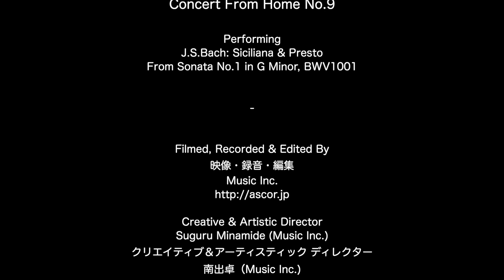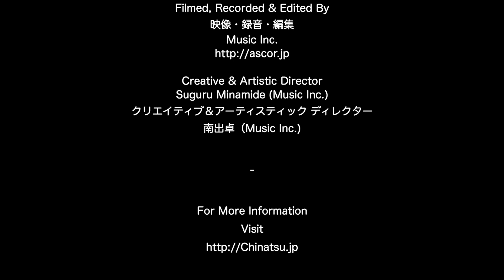J.S.Bach: Sonata No.1 BWV1001 - Siciliana & Presto / J.S.バッハ：無伴奏ソナタ第1番より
Violinist 武田知奈津〜家からのんびりコンサートNo.9〜
Violinist Chinatsu Takeda Concert from Home No.9

J.S.バッハ：ソナタ第1番 BWV1001よりSiciliana & Presto.
Playing Siciliana & Presto from Sonata No. 1 BWV1001 by J.S.Bach from my home.

ヴァイオリニスト武田知奈津です🎻